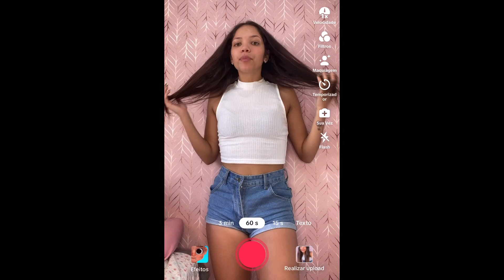PINTEI MEU CABELO + cuidados com o cabelo